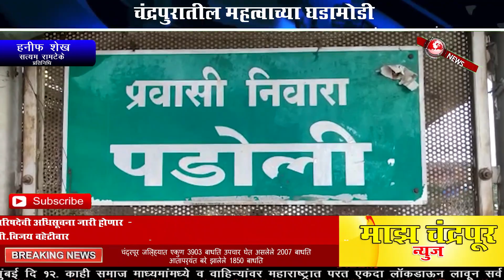पहिल्याच दिवशी जनता संचार बंदीला नागरिकांचा उत्स्फूर्त प्रतिसाद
mazha chandrapur news